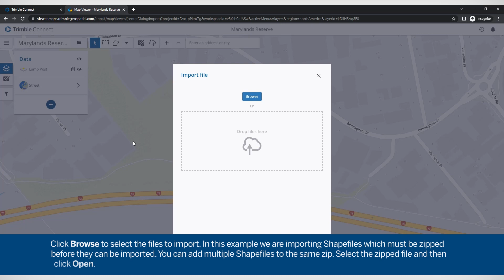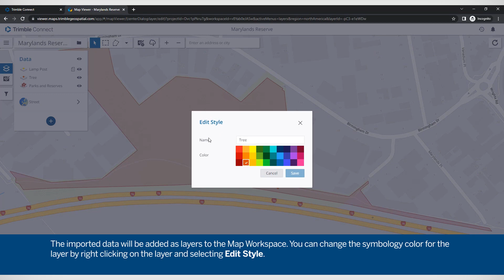Trimble TerraFlex Skills Builder | How to Import Data to Your TerraFlex Project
In this video we show how to import data from Shapefile into your TerraFlex project. Imported data can then be sent to TerraFlex to be updated in the field.

For questions contact your local Trimble Distributor.